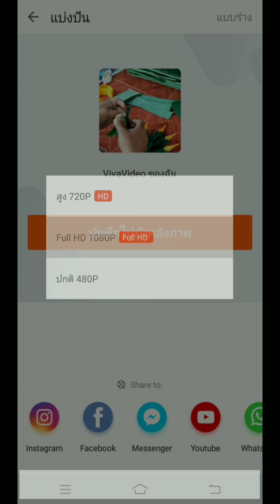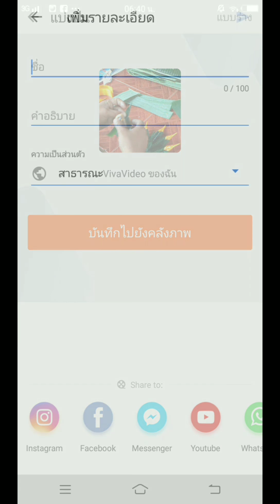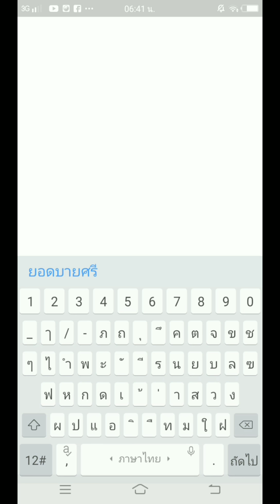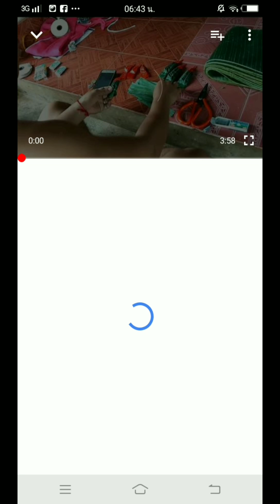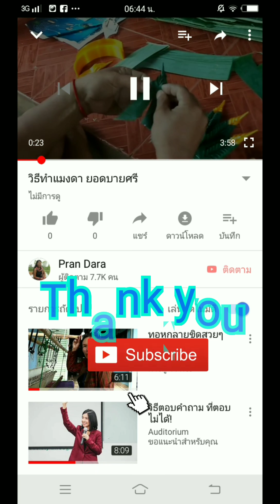วิธีอัปโหลดวิดีโอลงยูทูปแบบง่ายๆEp.2